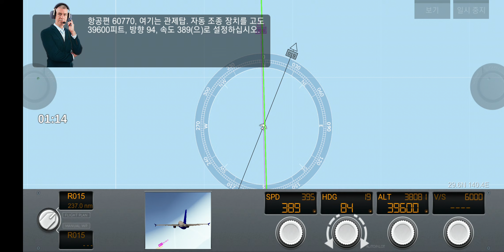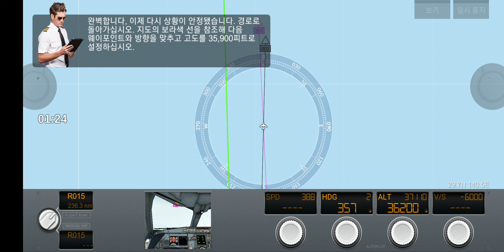AIRBUS A320 LICENSE_I - Autopilot Changes - Advanced 자동 조종 변경 - 고급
[Airline Commander]AIRBUS A320 LICENSE_I
RJTT - Tokyo
Control Tower Communication Requesting Changes to Autopilot Settings - Advanced
자동 조종 설정 변경을 요청하는 관제탑 통신 - 고급